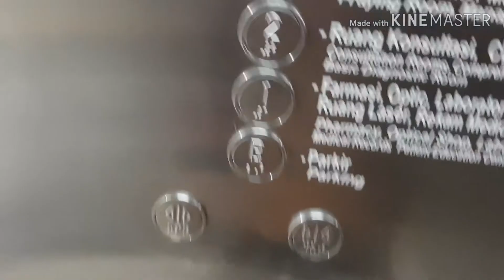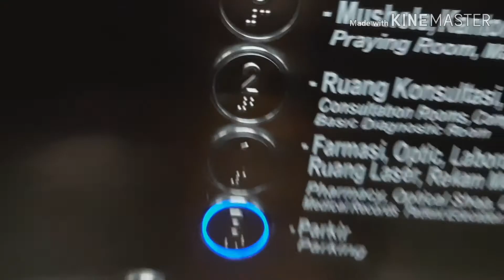OTIS gen elevator at JEC cibubur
Ini lift karyawan yang nggak sengaja ketemu lift ini ketika aku di lantai B